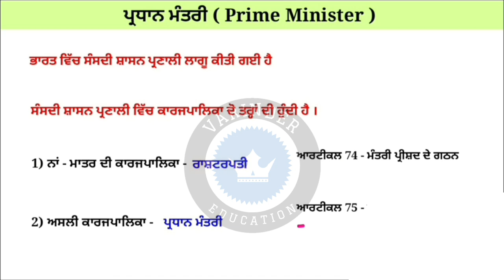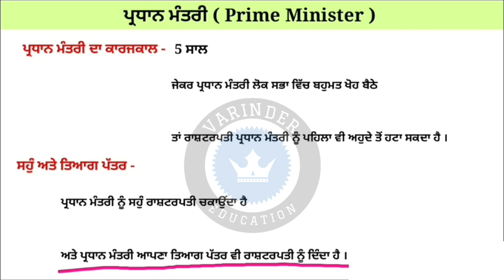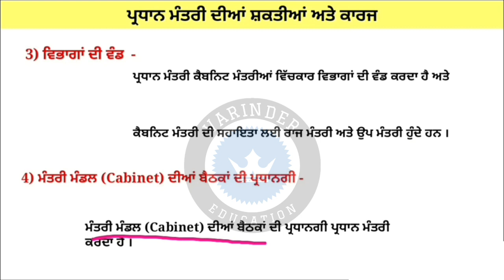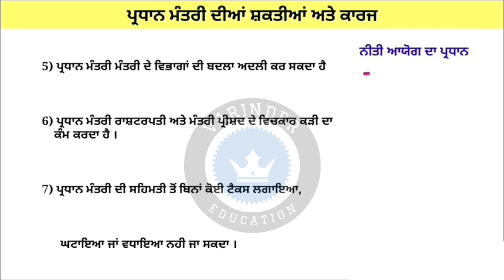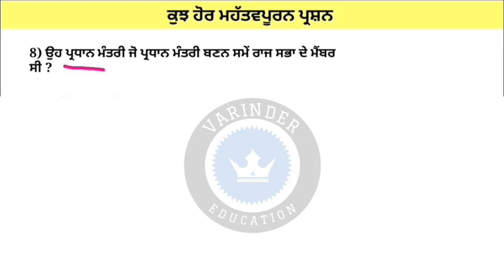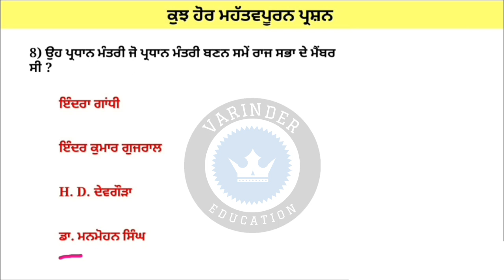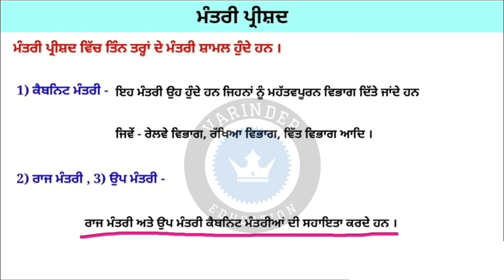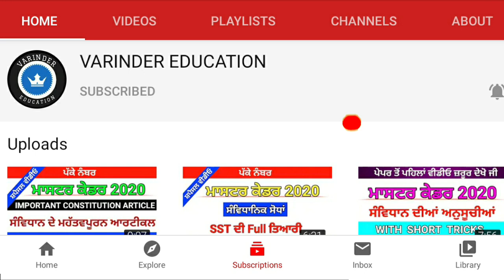Prime Minister । ਪ੍ਰਧਾਨ ਮੰਤਰੀ । Master Cadre Sst Preparation । Indian polity । in Punjabi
Student's Ehs video wich asi CIVICS de Most Important Prime  Minister vare detail wich padda gye. menu Umeed hai tuhanu eh video pasand aavegi.
Ehs video nu dekhn to baad, Exam wich Ehs topic wicho aun wale sare question tuc aaram nal kr sakde ho g.

Prime Minister
ਪ੍ਰਧਾਨ ਮੰਤਰੀ
Prime Minister of India
Prime Minister of India in Punjabi
powers of prime Minister in Punjabi

Concept of Law

Concept of Liberty

Concept of Justice

Theory of Liberalism